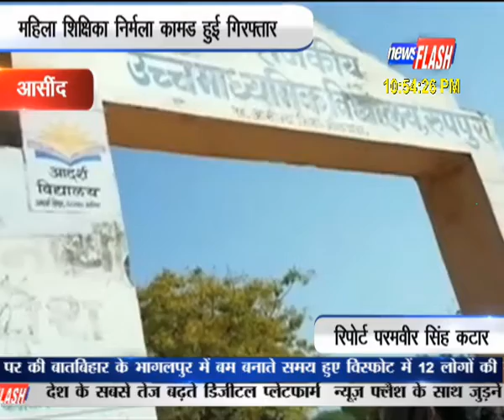आसींद : महिला शिक्षिका निर्मला कामड हुई गिरफ्तार | NEWS FLASH